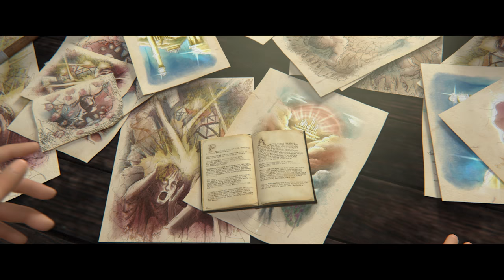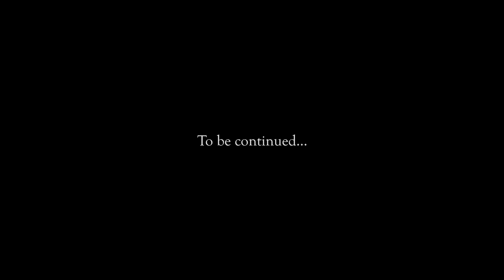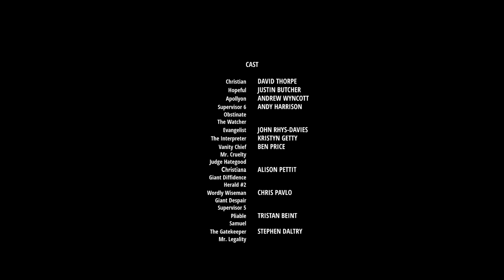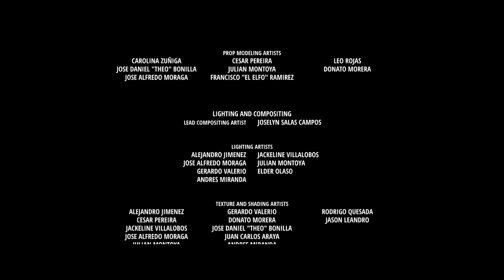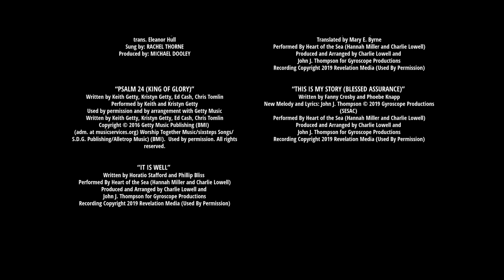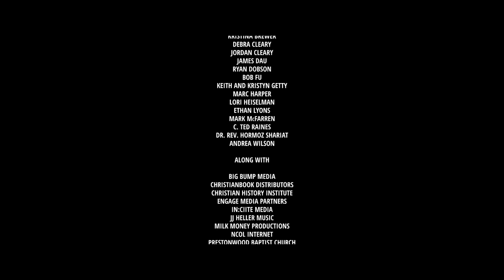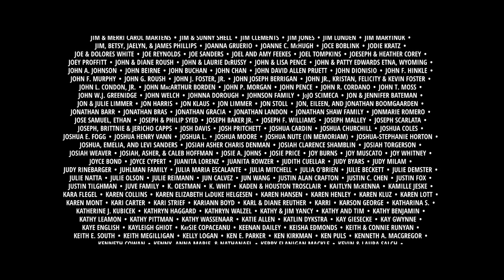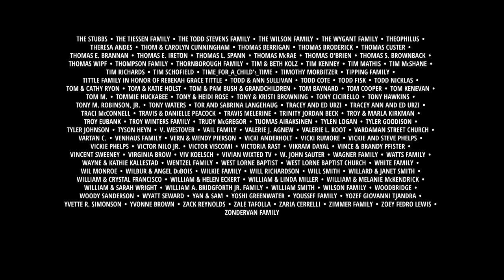The Pilgrim's Progress (German) | Full Movie | John Rhys-Davies | Ben Price | Kristyn Getty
Watch The Pilgrim's Progress (German) Full Movie on Vision Video

A man named Pilgrim discovers a book, and the more he reads it, the more he is convicted of sin and judgment and a burden begins to develop on his back. Obsessed with discovering the truth and escapingInge vanden Eijnde his town, the City of Destruction, Pilgrim ventures outside the forbidden borders and begins his journey to find a Celestial City ruled by a good and noble King, meeting friends and foes along the way.  THE PILGRIM'S PROGRESS was written over 340 years ago by John Bunyan when he was in prison. The story of Pilgrim's Progress has been smuggled to the underground church during communism, banned for a time in China, and has sold more copies than any other book other than the Bible. The journey of this remarkable work continues as Revelation Media brings the story to a new generation using state-of-the-art CGI animation.

Starring: John Rhys-Davies, Ben Price,  Kristyn Getty, David Thorpe
Executive Producer Steve Cleary

The Pilgrim’s Progress is a RevelationMedia Film. for more info.